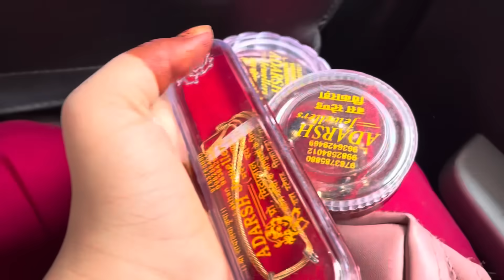Suraj poojan😍 aap ke yhaa bhi ase hi poojan hoti h /😍!rinkusoniofficial